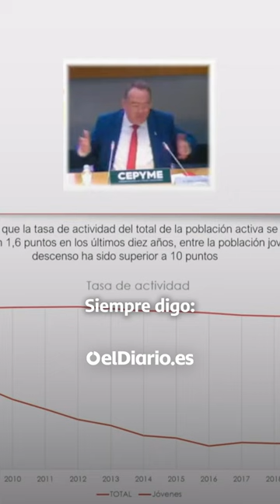🗣️El presidente de los hosteleros defiende que "siempre" se ha trabajado "media jornada: de 12 a 12"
El presidente de la Confederación de Hostelería de España considera que los turnos de media jornada han sido toda la vida los que abarcan “de 12 a 12” y por eso no entiende que haya quien rechace turnos de diez o hasta doce horas. José Luis Yzuel ha comparecido este martes en unas jornadas organizadas por la Confederación Española de la Pequeña y Mediana Empresa en la que se analizaba “El reto de las vacantes en España”.
Ayúdanos a construir una sociedad mejor informada.